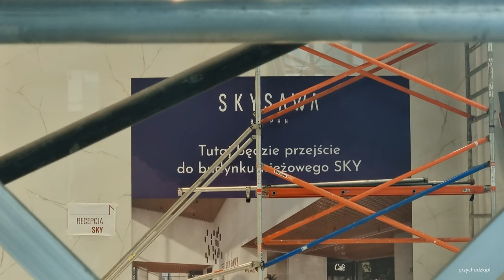Warszawa / Warsaw Dziennik budowy wieżowca Skysawa / Construction of Skysawa skyscraper 20.11.2021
Warszawa / Warsaw - warszawskie wieżowce / Warsaw skyscrapers - update 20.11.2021
Dziennik budowy wieżowca Skysawa. Demontaż żurawia wieżowego na budowie Skysawa. Na części wieżowej montowane są "żyletki" na elewacji pokrywającej piętra techniczne wieżowca. Pod koniec filmu pokazane jest wejście do części kompleksu nazwanej Sawa i przejscie do części wieżowej pod nazwą SKY. Dodatkowo na filmie widoczne pobliskie wieżowce: Rondo 1, Warsaw Financial Center, Cosmopolitan, PKiN oraz Q22.
The log of the construction of the Skysawa skyscraper.  Disassembly of the tower crane at the Skysawa construction site.  On the tower part, "razor blades" are mounted on the elevation covering the technical floors of the skyscraper.  At the end of the movie, the entrance to the part of the complex called Sawa and the passage to the tower part under name SKY are shown.  Additionally, the film shows the nearby skyscrapers: Rondo 1, Warsaw Financial Center, Cosmopolitan, PKiN and Q22.